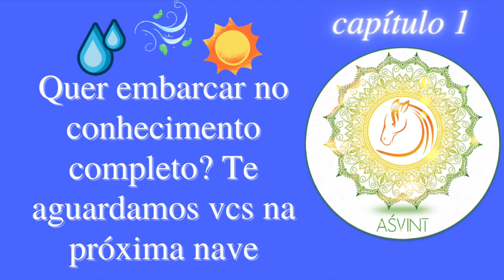siddhantas enquanto epistemologia? aśvinī āyurveda capítulo 2 revisao bloco 1 panchamahabhutas